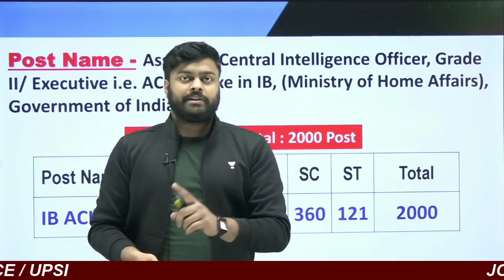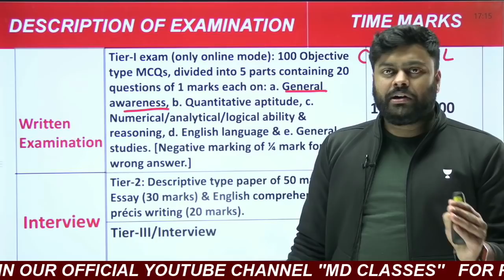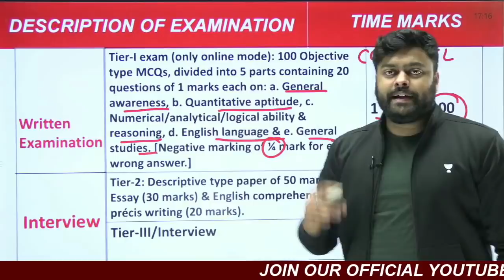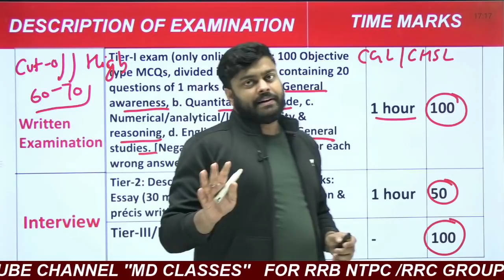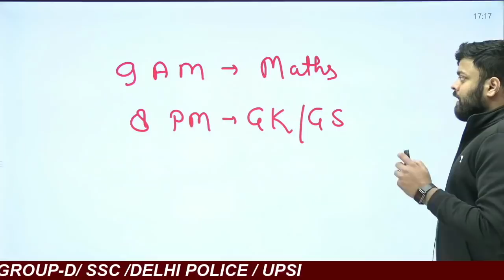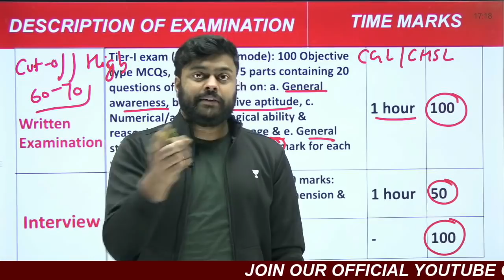🔥ACIO IB Exam 2021 | SYLLABUS & STRATEGY BY SATYAM SIR | MD CLASSES | Syllabus, Books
🎁🎁 UNACADEMY FREE CLASS ( UNLOCK CODE - MDCLASSES) 🎁🎁

additional useful-
Nobel prize 2020
Nobel prize